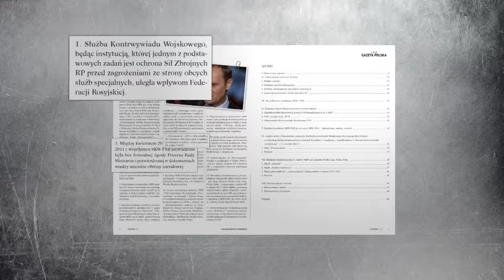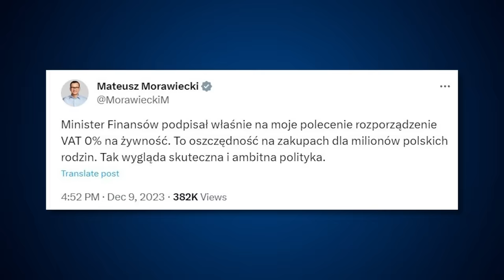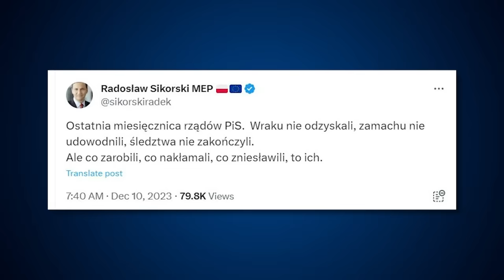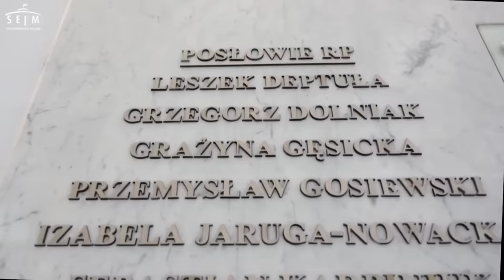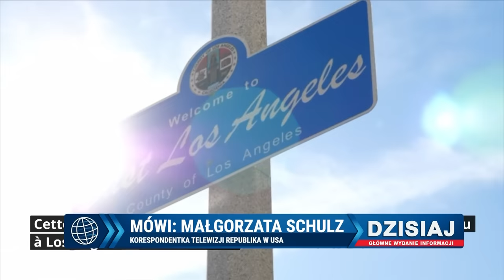Dzisiaj Informacje TV Republika 10-12-2023